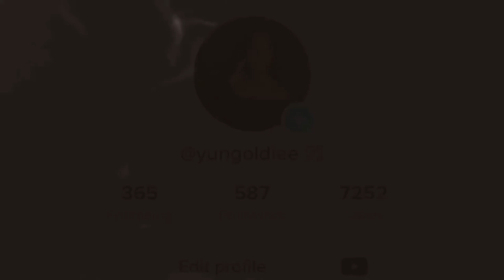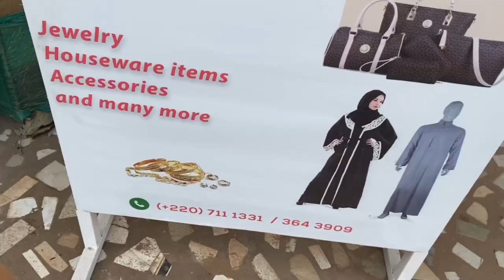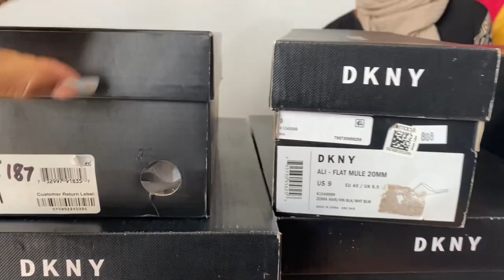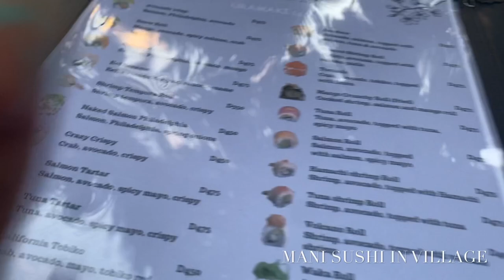Detty December Gambian Series Ep 3 | Celebrations | NY Prep | Frontal Install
Hey loves , New week New Vlog Gambia 2022 recapppp loading!